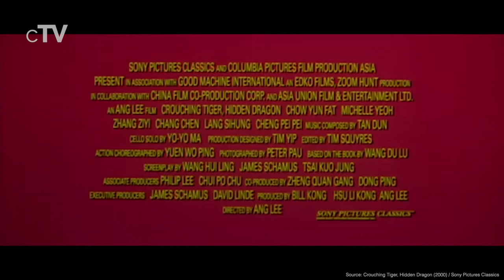Top 5 Romantic Adventure Movies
If you want to see romantic adventure stories you should definitely watch our picks for the best Adventure Romance movies.

Movies in this Ranking:
5. Aladdin (2019): (00:13)
4. Romancing the Stone (1984): (02:16)
3. The Last of the Mohicans (1992): (03:37)
2. Crouching Tiger, Hidden Dragon (2000): (05:21)
1. The Princess Bride (1987): (07:09)